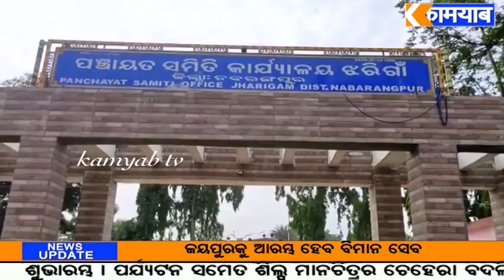ଝରିଗାଁ ସଦର ମହକୁମାରେ ଦୁର୍ନୀତି ନିବାରଣ ସପ୍ତାହ ପାଳନ